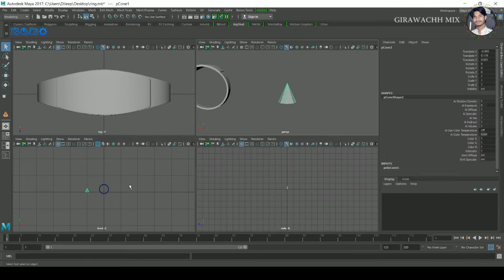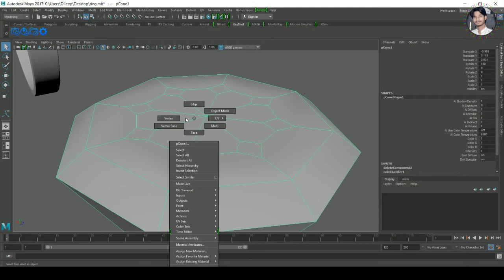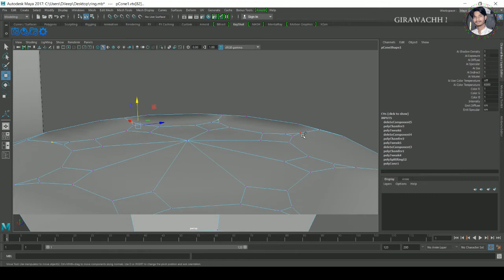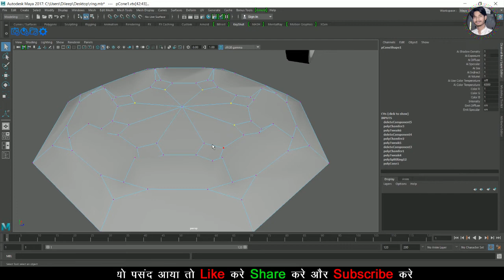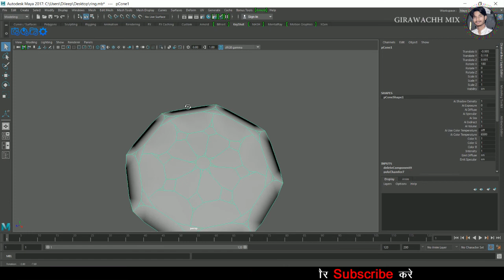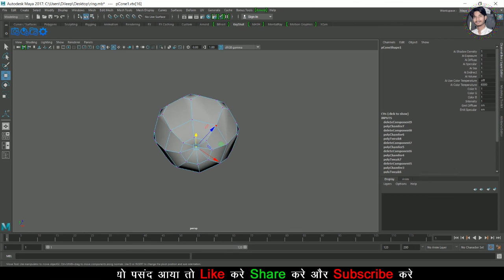Ring modeling in maya | 3D Ring Modeling | part 2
Ring modeling in maya , 3D Ring Modeling
is video me ring modeling kaise hota hai , uske bare me dikhaya gaya hai.
Ring modeling tutorial.
3d modeling
Ring modeling
3d ring